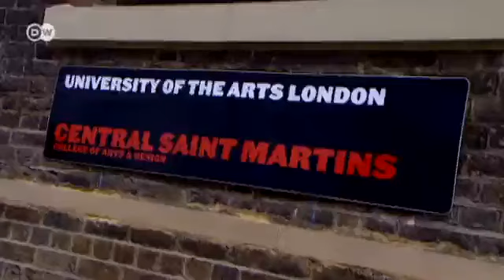شهرة في سن متأخر: | يوروماكس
بعض الفنانين يحظون بالشهرة في فترة الشباب وآخرون في مرحلة متقدمة ومنهم يموت مغمورا. النحات البريطاني توماس هوسيجو البالغ من العمر 40 سنة تمكن من تحقيق شهرة عالمية في فترة وجيزة.